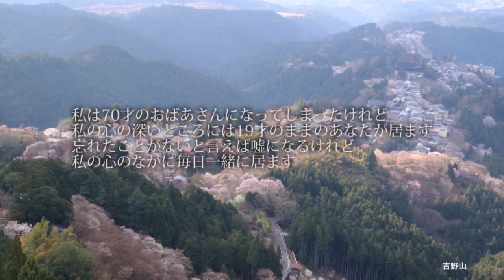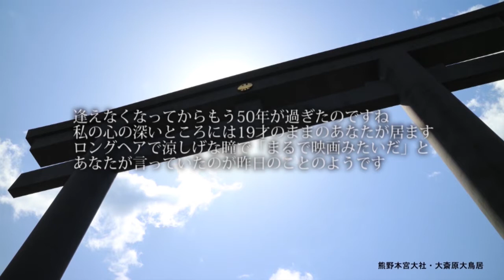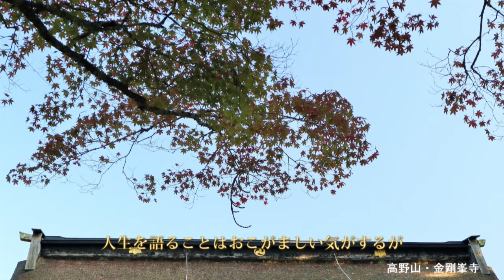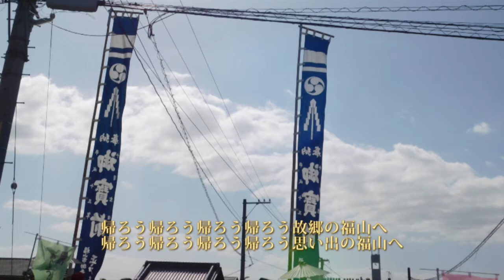福山 バーチャルコンサート「故郷」2020 9 20 福山会場